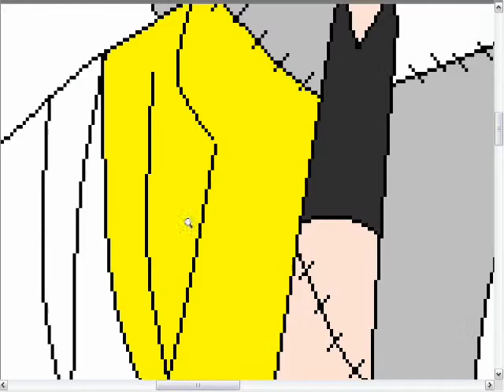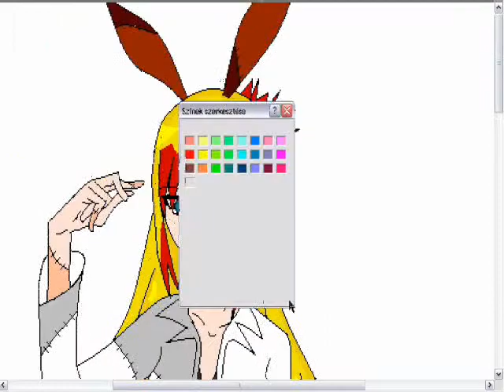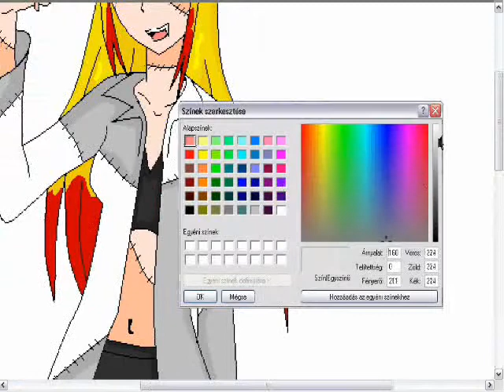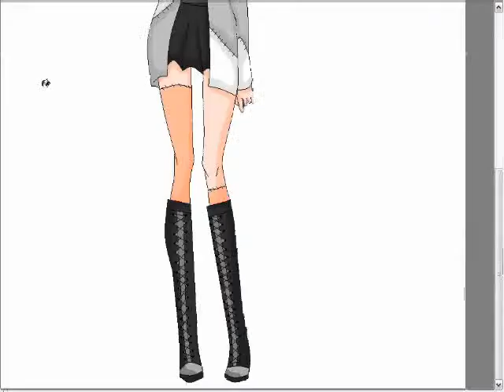Psyco Nyu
I draw my friend VickyNyu in psyco bunny girl XD X3 I love you Nyu an you love this to XD X3